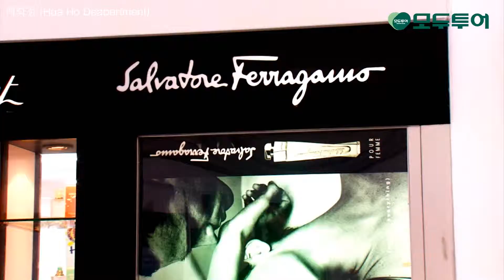[Place] 백화점 Hua Ho Deapertment (브루나이)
여행에 빠질수 없는 즐거움! Hua Ho Deapertment에서 쇼핑을 즐겨보세요.